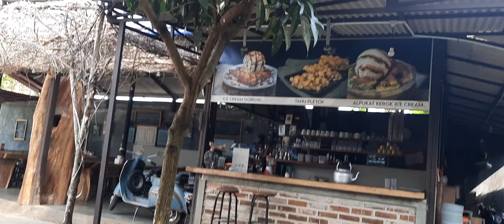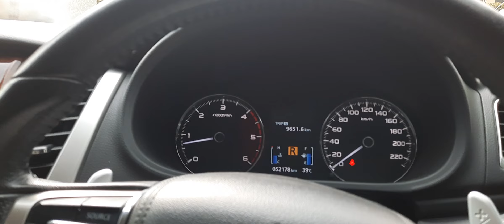SITUASI HARI PERTAMA KERJA SETELAH IDUL FITRI